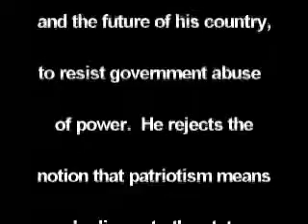9/11 More true discoveries The Ripple Effect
9/11 More true discoveries.